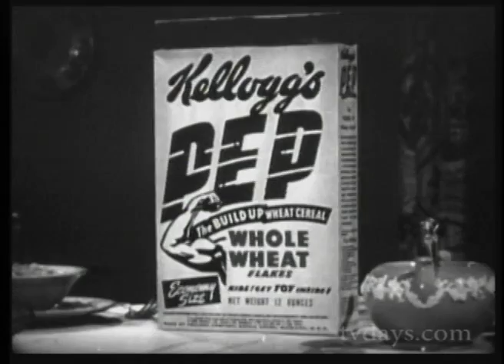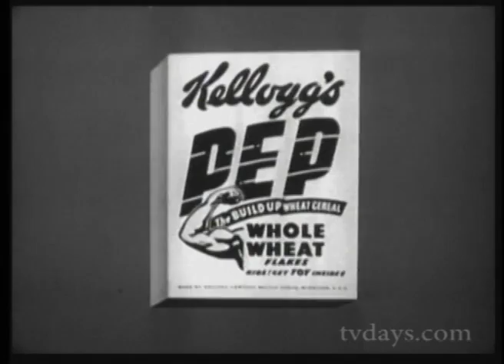TOM CORBETT SPACE CADET KELLOGG'S PEP PICTURE RING